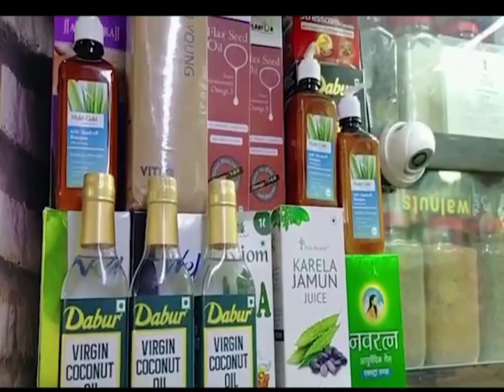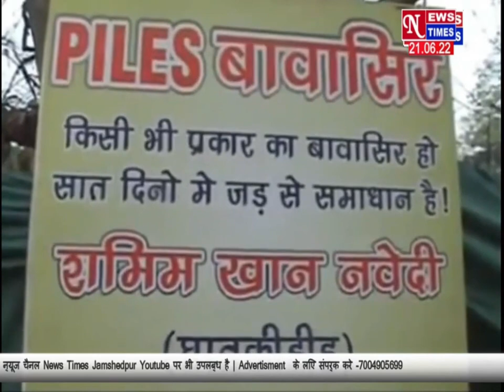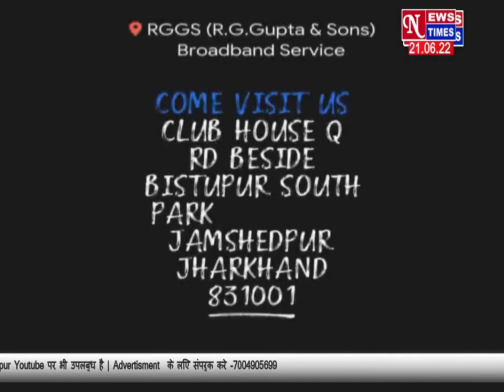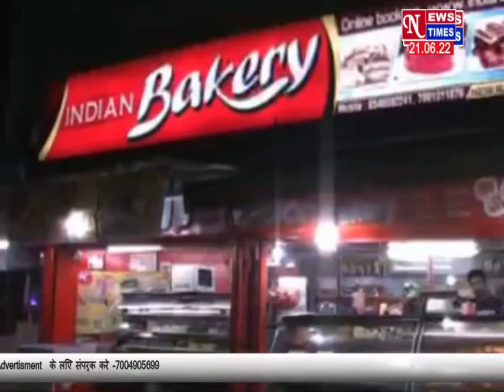दोनो नदियां उफान पर!! शास्त्रीनगर, बागबेड़ा के सैकड़ों घरों मे घुसा बाढ़ का पानी!! NEWS TIMES 20/08/22